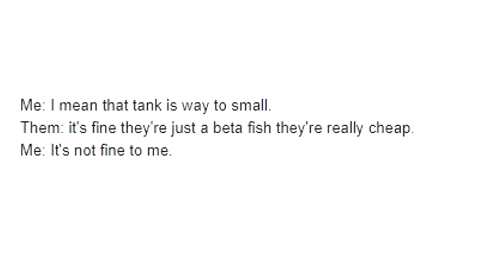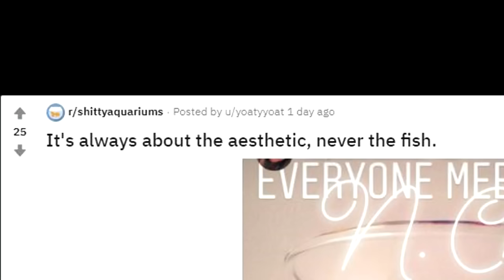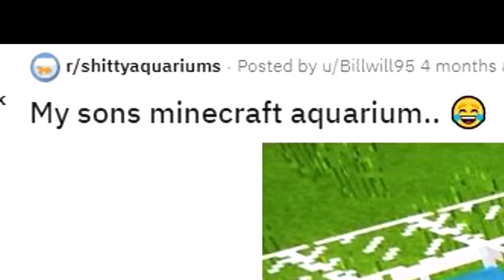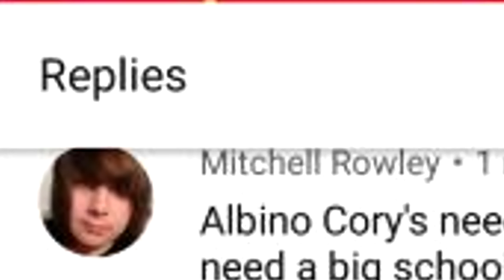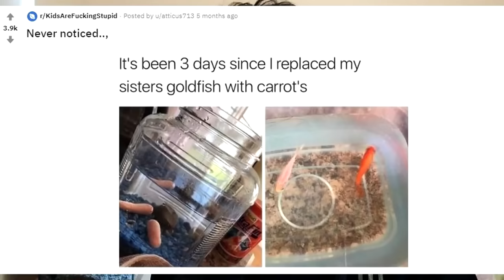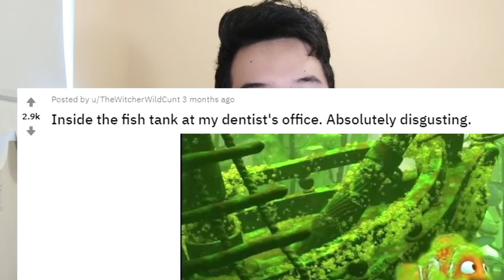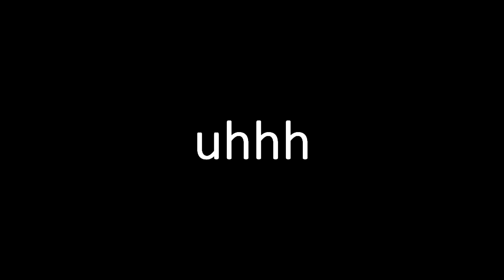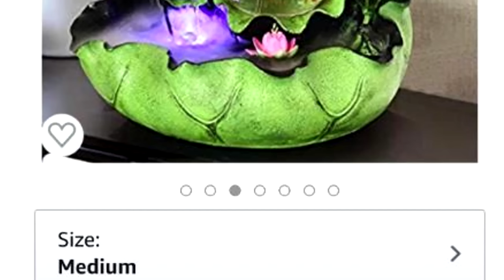He bought all the betta fish... | Fish Tank Review compilation (ep 11 - 20)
Challenger Patrons: Cassandra Jewell | Knitter4years | Andrew Comeau | Bruxie Meyer | Abdulla Bin Tamim | Cathy Lew | Ryuu Lavitz | BettaCurls | Christine Springs | Onurbound | Gavin Kish | Titus Colvin | Jordine Liddell

【MY VIDEO EQUIPMENT】:

Video Lighting